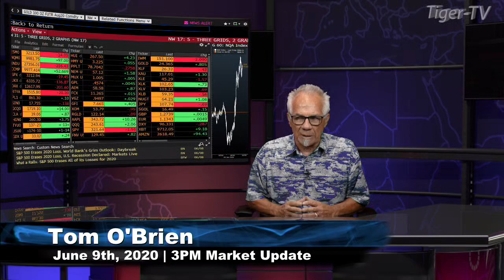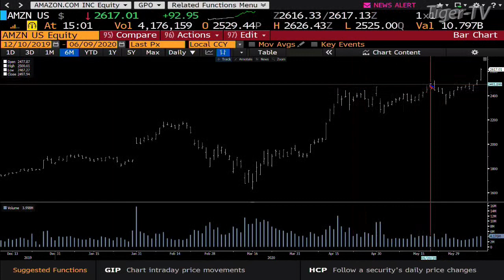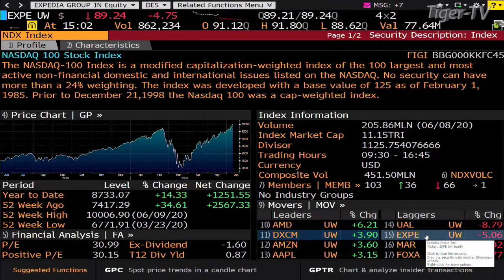June 9th, 3PM Market Update on TFNN - 2020